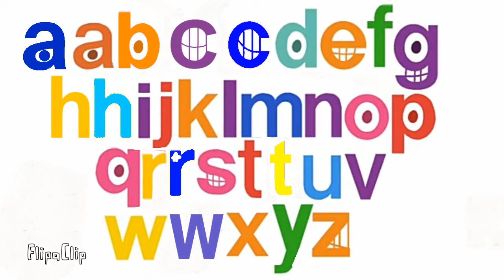For The Big W